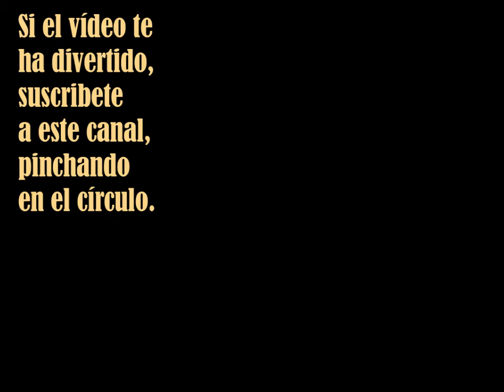Animales de cine - Enrique Gallud Jardiel